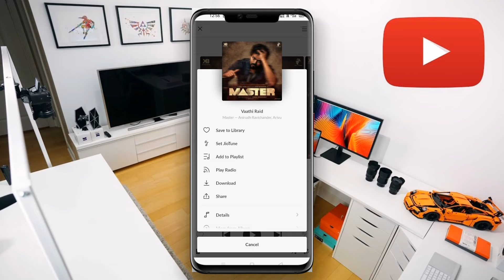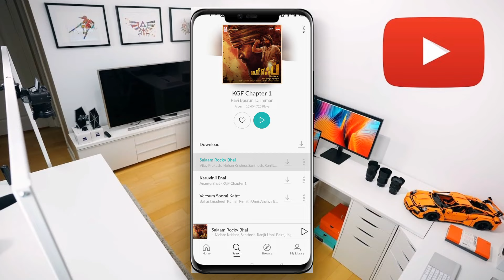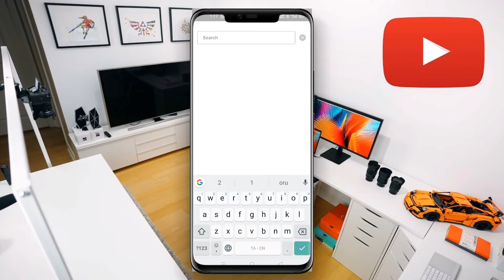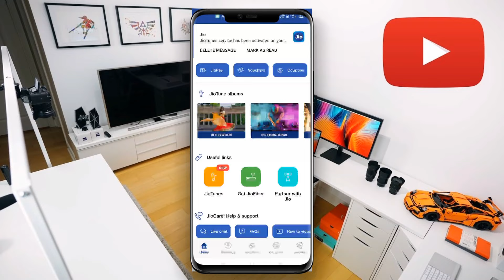How to set request jio tune as caller tune in tamil | set jiotune from middle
வணக்கம் நண்பர்களே 🙏🙏🙏🙏.

இந்த வீடியோவில் நாம் எப்படி jio sim ற்க்கு callertune மற்றும் requset jio tune problem ஐ எப்படி set jio tune ஆக மாற்றுவது என்பதை பற்றி தான் இந்த வீடியோவில் நாம் பார்க்க போகிறோம்.
How to set request jio tune as tune in tamil | set jio caller tune | set jiotune from middle.
‌all songs set in ur callertune.

Hi am dhinesh
The Youngster Tech Tamil YouTube channel gives lot of information gives for tech updates and app reviews and etc.
the more and more tech updates are waiting for you..
For changing font in mobile,

# set jio callertune
# requset jio tune problem solved
# set jio tune from middle song
# Youngster Tech Tamil
# free callertune